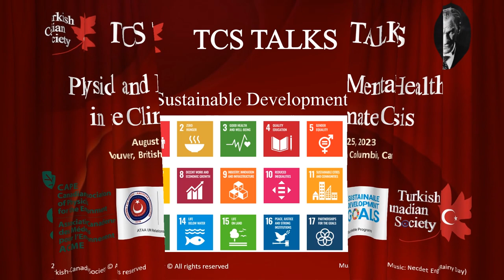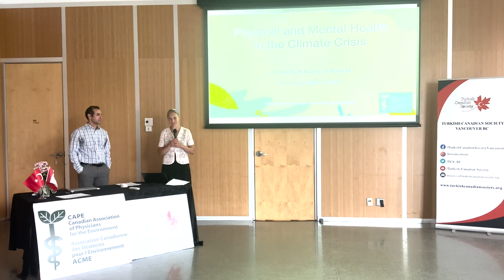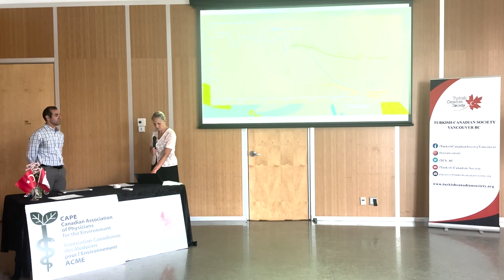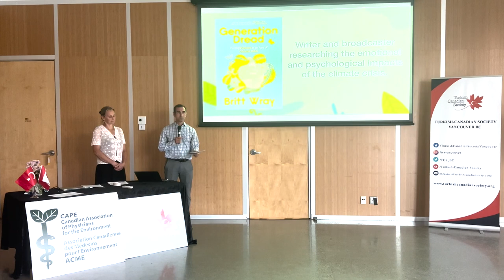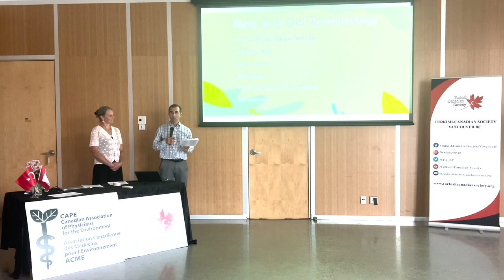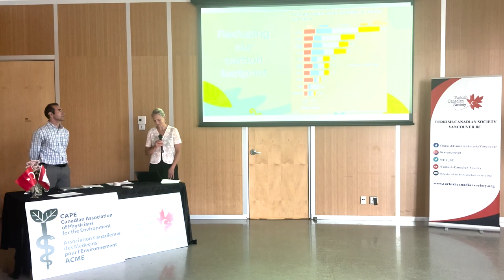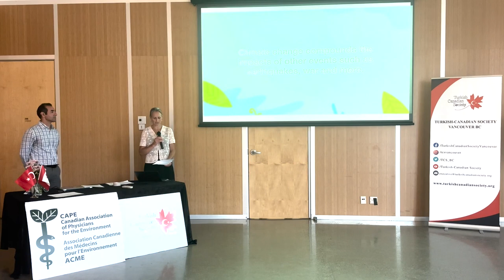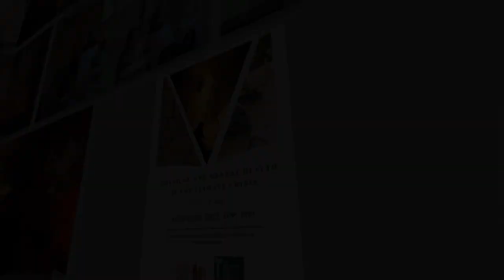TCS TALKS Physical & Mental Health Climate Crisis (Aug 25, 2023) Vancouver, BC Canada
Organized by Turkish-Canadian Society's ATAA-UN Committee members in collaboration with physicians from Canadian Physicians for the Environment (CAPE)

Title: Physical and Mental Health in the Climate Crisis

Purpose: To increase awareness of the effects of climate change on the physical and mental health of people, and to open up discussion on how we can prevent some of the dire consequences of climate change and also how we can better adapt to coming changes

Keynote speakers:
Dr. Kai Irani (Dr. Irani is a psychiatrist and psychotherapist in private practice. He is a member of CAPE  (Canadian Physicians for the Environment) and has a special interest in the mental health impacts of climate change
Dr. Linda Thyer is a family and sports medicine physician, focusing on youth, over the past 20 years. She is a member of CAPE and a founding member of Doctors for Planetary Health - West Coast and is an active member of various medical, environmental, and peace community organizations

Location: Creekside Community Centre, Vancouver, BC Canada